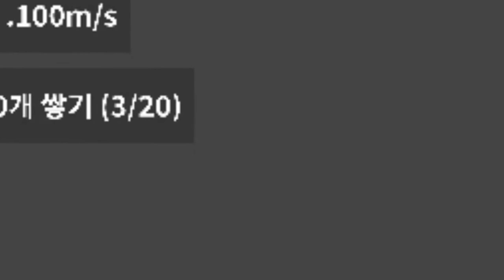언레일드 - 선로는 언제 그리고 얼마나 빼야될까?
자막 켜주세요!

공방에서 많은 유저들이 초반에 시간을 많이 보내고 나중엔 지쳐하시는거 같아서 만들어보았습니다!

궁금한 점 있으면 댓글 달아주세요!